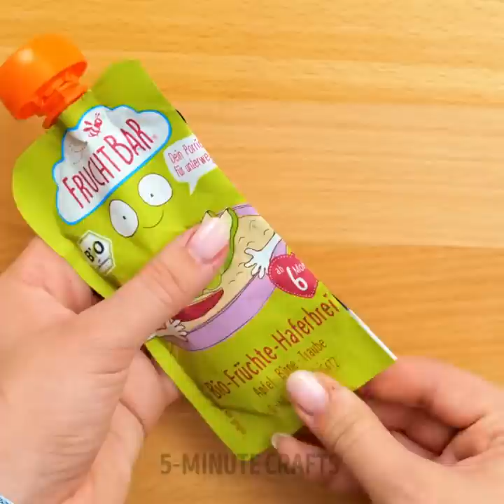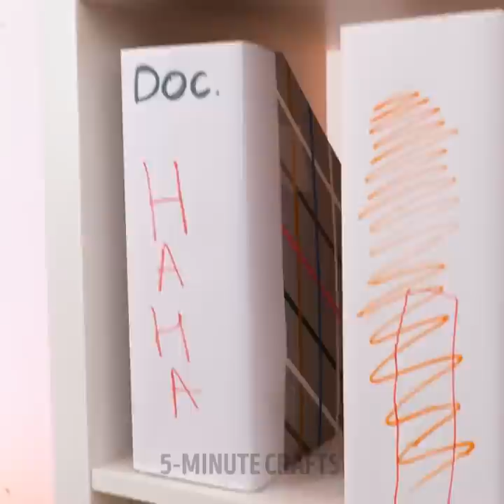HOW TO BE FRIENDS WITH YOUR KIDS | Easy Parenting Hacks And Gadgets You'll Be Grateful For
TIMESTAMPS:
00:00 Reducing stress before doctor
01:29 Heart rainbow crayons
03:29 Chocolate lipstick for kids
04:02 Edible corn flakes sand
05:50 Painting in the shower